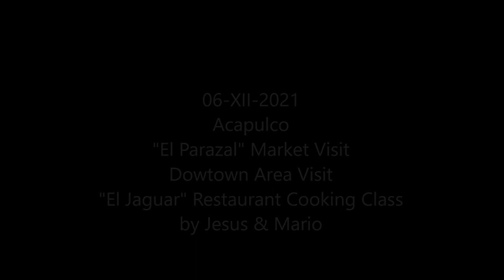06-XII-2021 - ACAPULCO - DOWTOWN AREA - CITY MARKET VISIT- EL JAGUAR RESTAURANT COOKING CLASS.